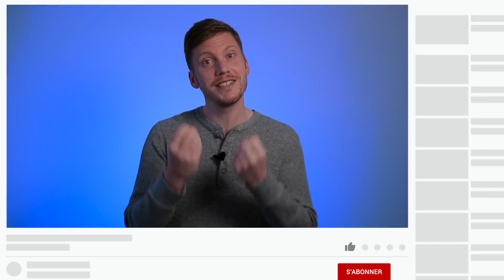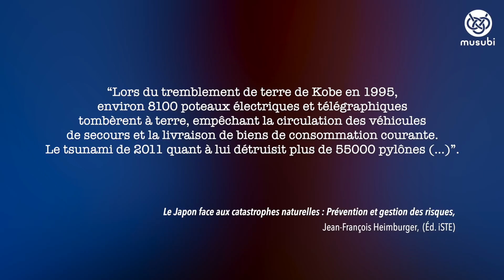Pourquoi tous ces POTEAUX électriques au JAPON ?!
Mais pourquoi y a-t-il autant de poteaux électriques dans un pays aussi développé et riche que le Japon ?

- - - - - CRÉDITS VIDÉO - - - - -
Écrit & monté par Angelo Di Genova

► Le livre d'Alex Kerr

- - - - - MUSUBI - - - - -
Musubi est un projet sur la culture, l’histoire et le voyage pour les curieux du Japon. Merci de liker, commenter et partager autour de vous pour encourager notre travail et soutenir nos efforts 🙏

Retrouvez musubi sur les réseaux !

Découvrez le travail d'Angelo, accompagnateur et photographe à Osaka :
📚 Son premier livre, [ Quelque chose du Japon ], a été publié aux Éditions Nanika. Il s'agit d'un guide très complet pour découvrir la culture japonaise 🇯🇵.

©️Les extraits sourcés dans cette vidéo sont la propriété de leurs divers ayants droits.